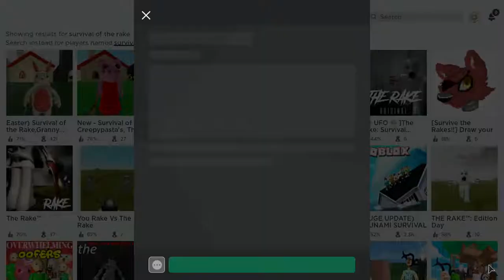i survived the rake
get chased by monsters